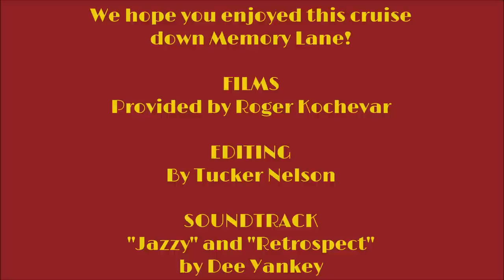Eveleth, Minnesota—1956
Nearly 6000 people lived in Eveleth in the 1950s, and Grant Avenue was lined with businesses. This compilation of footage shows the Arrow shirt factory, the 4th of July parade, Morningside Addition, Holy Family church, and a Memorial Day program at the cemetery.
Note: footage of the parade (and perhaps other clips) may actually be from 1957 or '58.